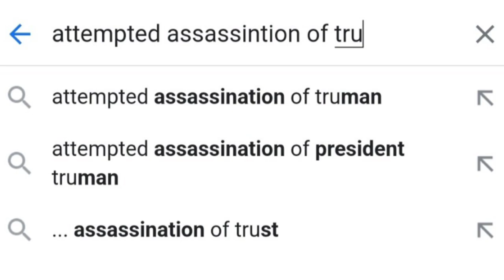Did the Secret Service Fail to Protect Trump?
Did the Secret Service Fail to Protect Trump? Explore the controversy surrounding the Secret Service’s handling of Donald Trump. Did they fail to protect him or was there a deeper, more sinister plot? Delve into the details and uncover the truth behind the headlines, raising critical questions about security and accountability.
00:00 The 1st Asian
01:18 Lost Text?
03:09 Again?
06:18 Kamala Ad